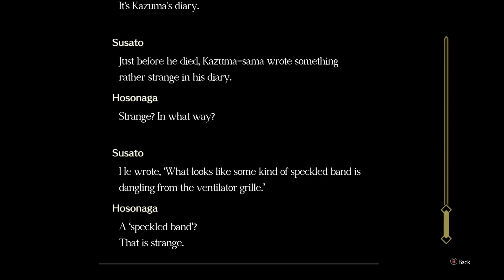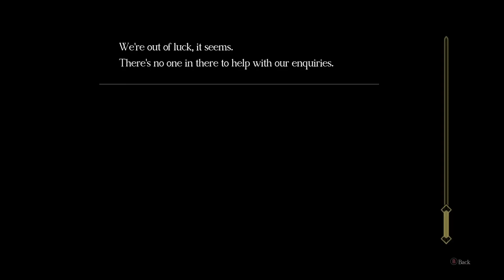A Room to a Killer?!- The Great Ace Attorney: Adventures #10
Ryunosuke finally seeks his "freedom" as he manages to talk his way out of the confides of Kazuma's cabin and is able to stretch his legs, rather than being contorted in a suitcase, the wardrobe or sprawled on the floor from a Susato Takedown!

Our newly "Russian" protagonist and forever skeptical judicial assistant wander out into the corridor of the 1st class deck. After some more clue gathering and a frosty reception from an angry sailor, we meet our new acquaintance, HERLOCK SHOLMES once again!

Suddenly, a scream alerts the trio to the next door cabin! Bursting their way inside, it seems we've come face to face with a surly Russian weilding a pair of scissors! But something about this mysterious stranger seems frighteningly familiar. Will Herlock be able to give us a rousing theory as to his identity? Will we ever discover what this"Speckled Band" is? Will Susato stop suspecting Ryunosuke as the culprit? Tune in to find out!